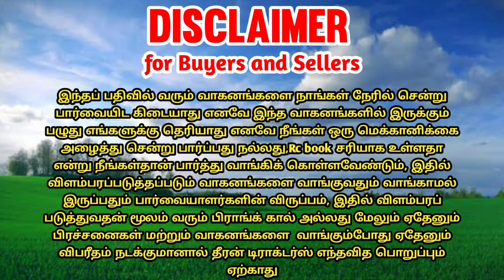Ashok leyland 14 wheel lorry for sales || tractor sales in tamilnadu || theeran tractors